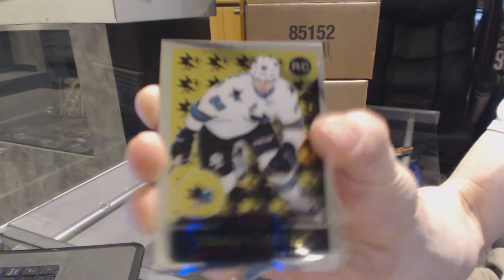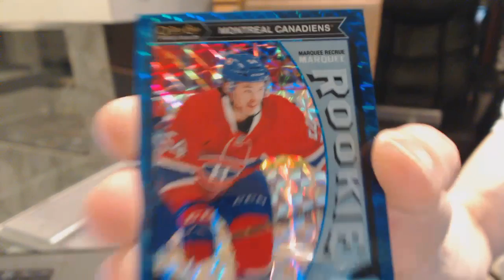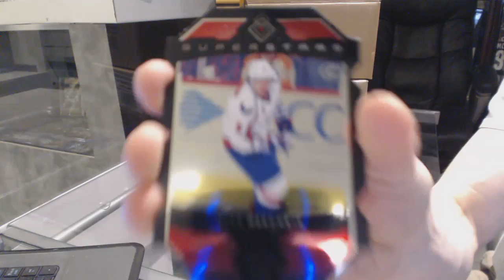Falkorluckdragn's 15-16 Upper Deck OPC Platinum Hockey 2nd Box Break